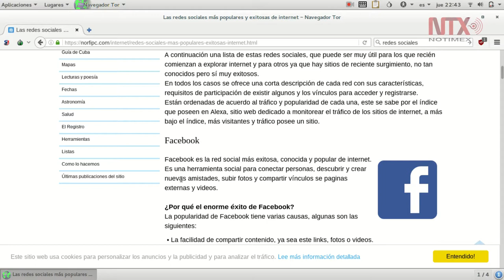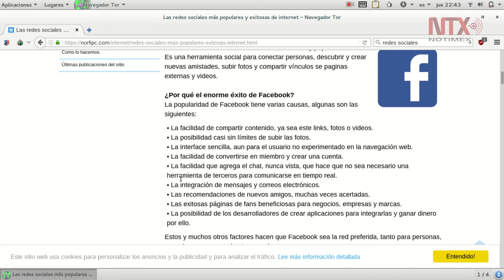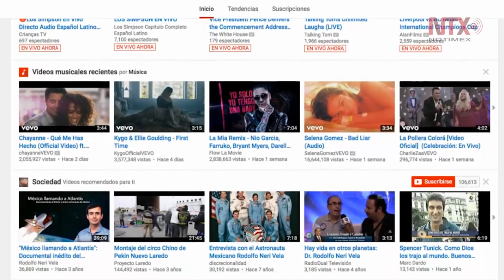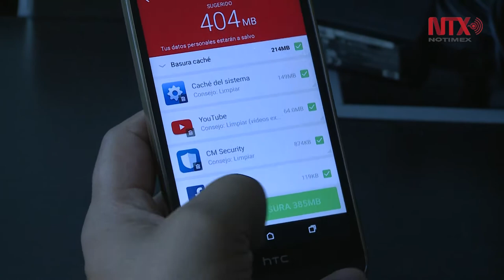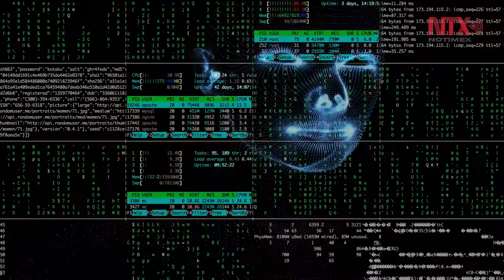La frontera entre lo legal y el delito en la web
De acuerdo a datos proporcionados por la Coordinación para la Prevención de Delitos Electrónicos de la Policía Federal Preventiva, el 90 por ciento de los delitos cometidos de manera cibernética pudieron ser evitados a través de medidas preventivas